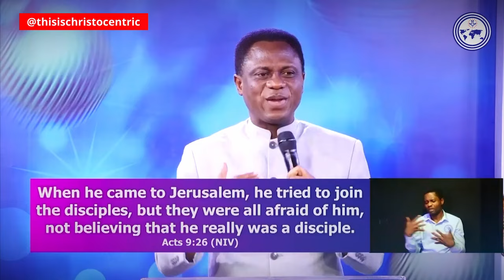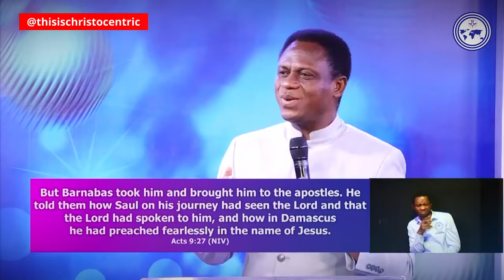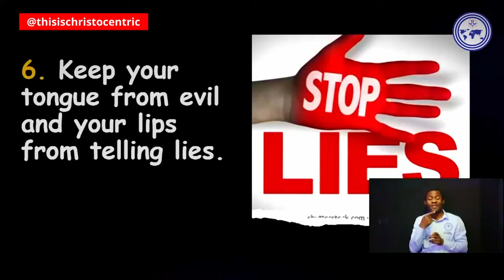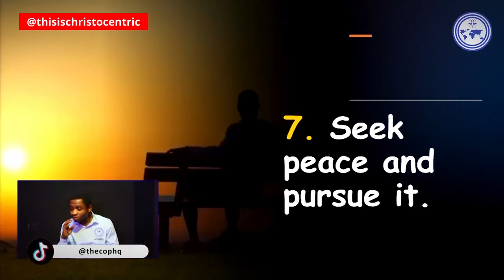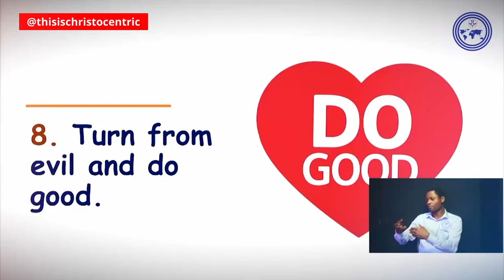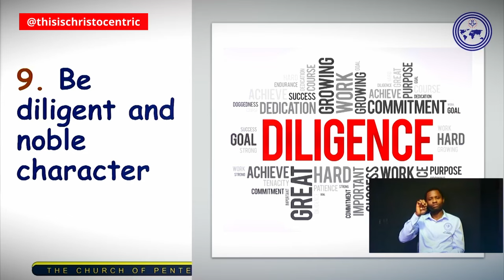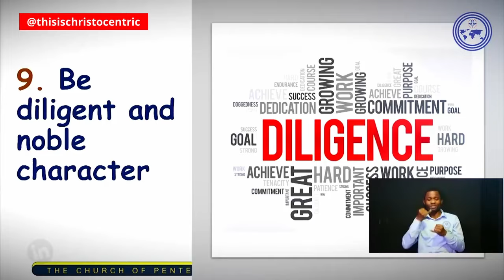YOUR NAME IS YOUR GREATEST RESOURCE [PART 3] - Apostle Eric Nyamekye 2024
christocentric message
christocentric revival